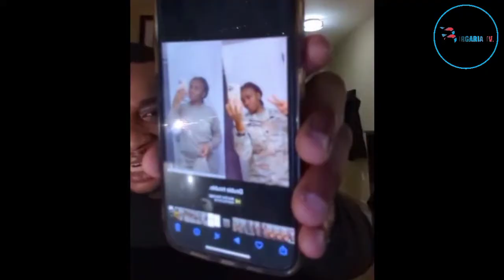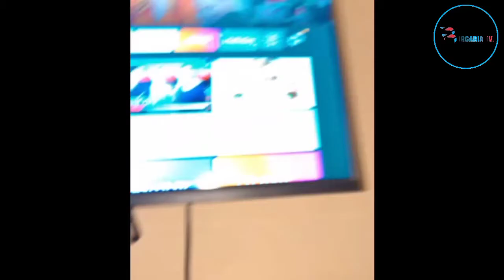AKROMFOჂ ȲOU ARE ŇŌͲ PASͲORS - TWENE JONAS TO OBOFOUR,OBINIM... AHEAD OF 31ST NIGHT 2021 SERVICE💥